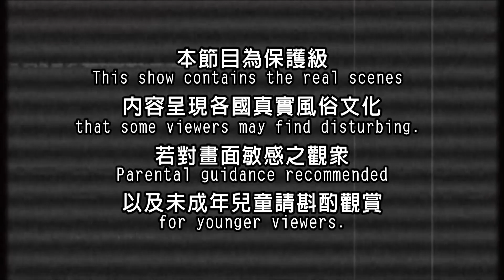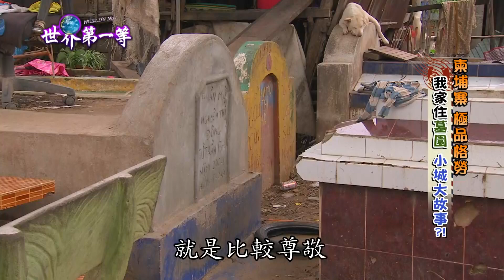【柬埔寨】墳墓村悲歌 貧民窟的群居生活｜《世界第一等》799集精華版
世界第一等 799集 柬埔寨精華版
柬埔寨首都金邊有一個墳墓村，很多沒有棲身之所的家庭陸續到這個墓園定居，甚至有人一住就是二、三十年，家家戶戶搭起簡陋的棚架，還拿墓碑跟棺材當家具，暫時遮風蔽雨，但居民時時刻刻活在被驅離的恐懼中，處境堪憐。